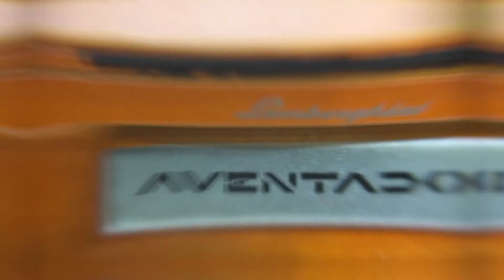Petron Lamborghini Aventador unboxing! | Jan Gee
Quick vid on the new 1:24 2017 Petron Lamborghini Aventador LP700-4 Roadster.